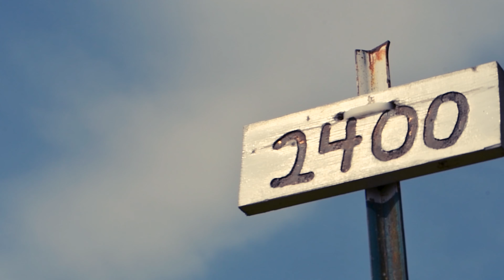McCool Junction Cross Country 2024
McCool Junction Cross Country has had a great start to their 2024 season. We wish them luck throughout the rest of their competitions this year!